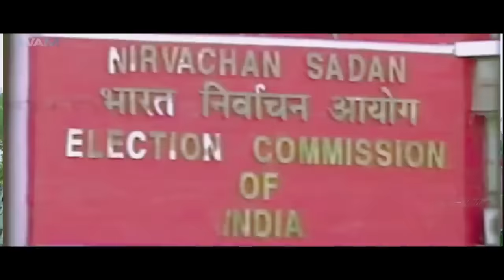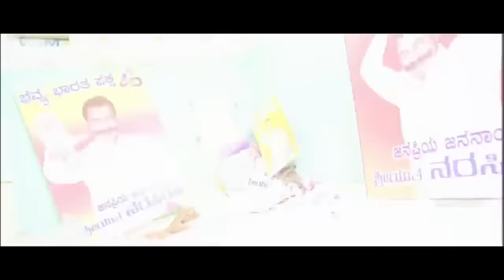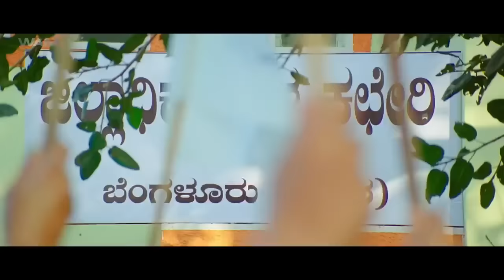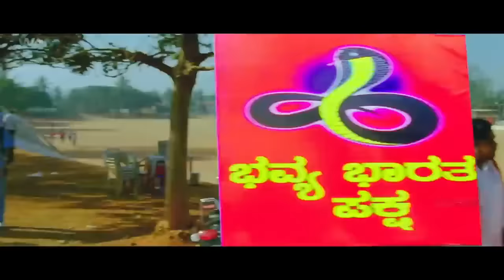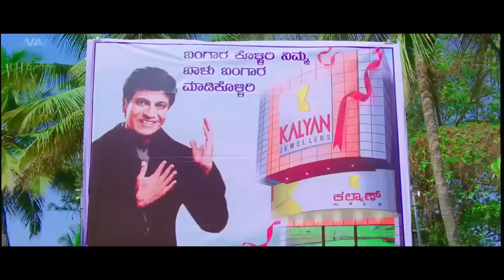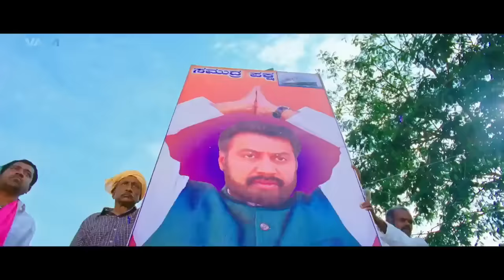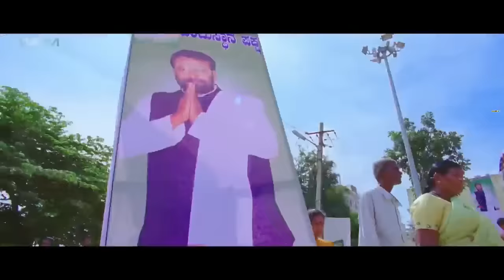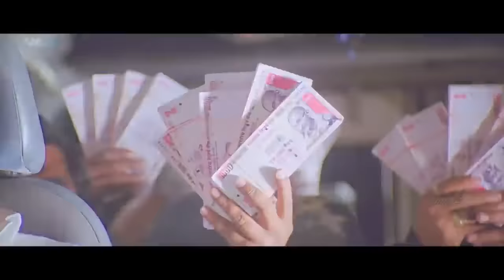Election Full Movie Dubbed In Hindi | Malashree, Pradeep Rawat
Indira is an election commissioner overseeing elections in Karnataka. When the corrupt politicians stall her from conducting free and fair elections, she fights back and discharges her duties.